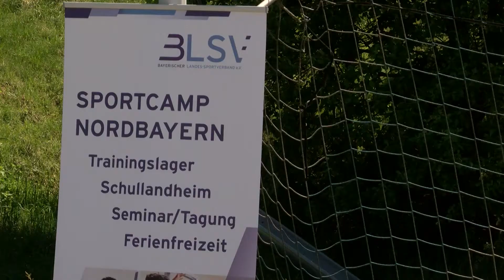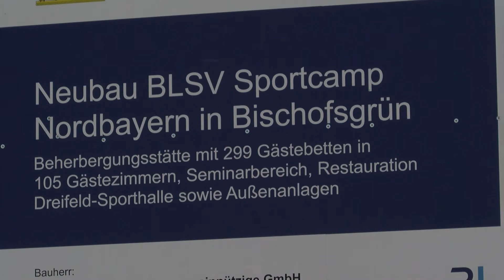Spatenstich BLSV-Sportcamp Nordbayern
Am 18. Mai 2018 fand in Bischofsgrün der Spatenstich des BLSV-Sportcamps Nordbayern statt. Geplante Eröffnung ist am 1. Mai 2020.